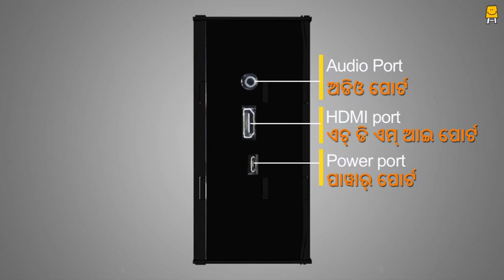Raspberry Pi (RPi) - Device Overview (Odia) | ରାସ୍ପବେରୀ ପାଏ (ଆର୍‌ପିଆଇ)-ଡିଭାଇସ୍‌ ଓଭର୍‌ଭିୟୁ